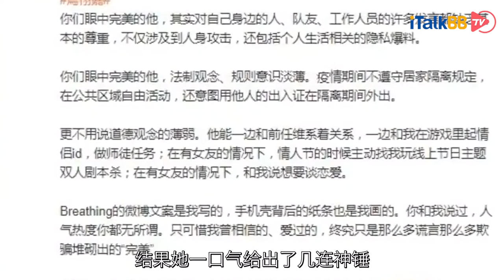内地男团组合R1SE负面缠身，到底为何从巅峰选择跌落？揭秘翻车塌房始末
近期一连串的“塌房”事件主角们非常不知名，俗称糊（flop），糊到剧情爆炸了许多天，粉丝吃瓜已经吃到涕泪横流，路人还是不认识男主角们，连名字可能都不会念第一反应是这人是谁？来说说一位最近塌房的糊豆之一R1SE成员焉栩嘉。